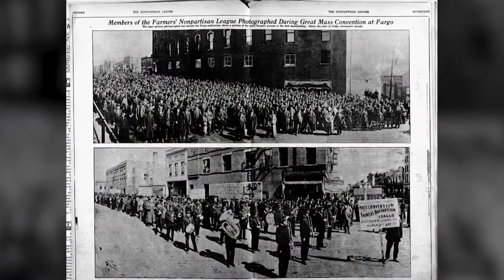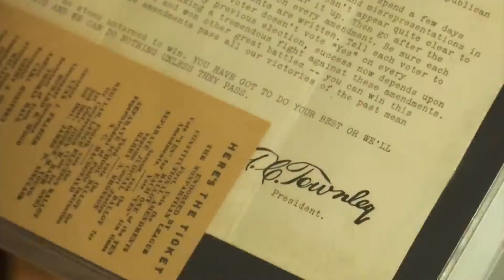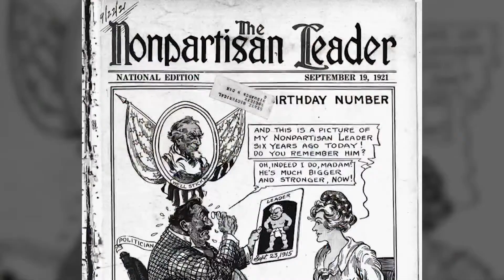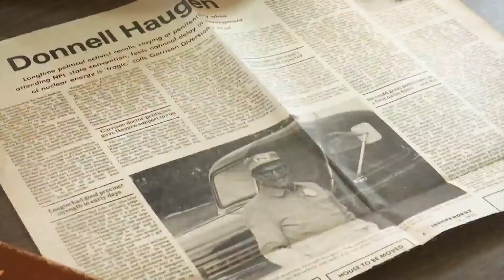Hidden History: a lesser-known political party once had a foothold in North Dakota